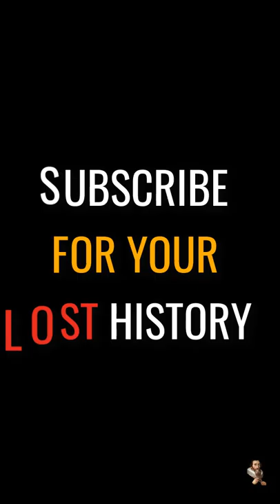The Western Stone of the Western Wall Tunnel